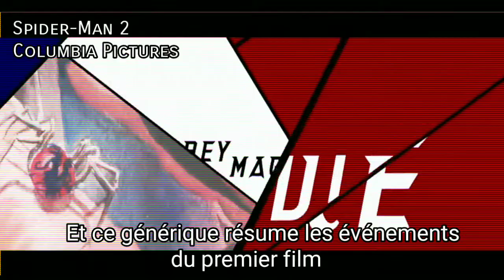SPIDER-MAN 2 : UN PEU TROP SURCOTÉ ? CRITIQUE (AVEC SPOILERS)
Je critique le deuxième film de la trilogie Spider-Man de Sam Raimi : Spider-Man 2.